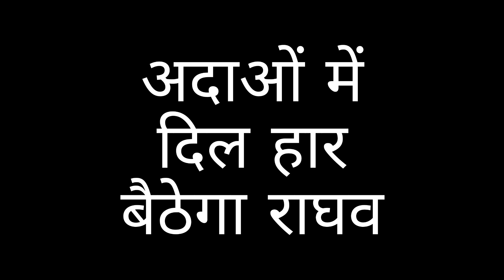MHRW || RAGHAV की दी हुई DRESS को पहन PALLAVI की खूबसूरती मचाएगी कहर